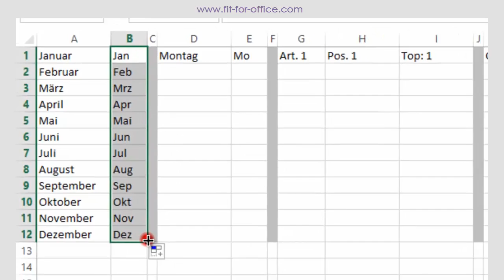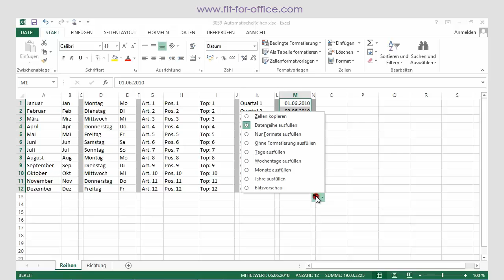Excel 2013: Januar, Februar, März … Reihen erzeugen